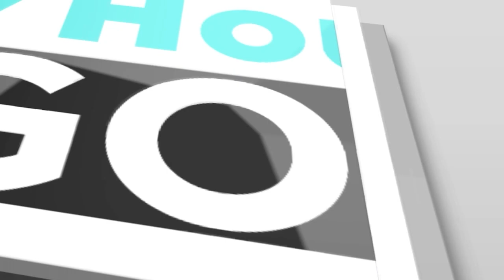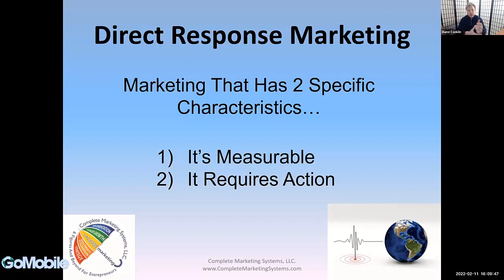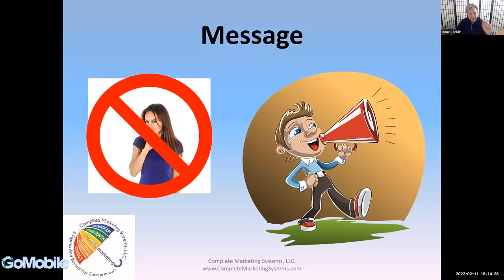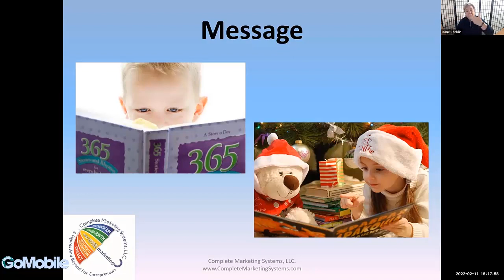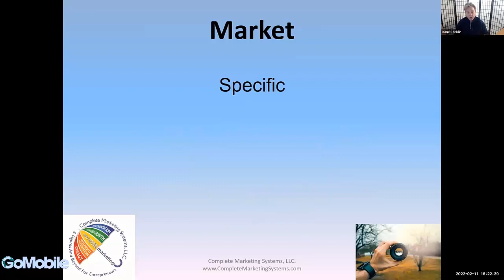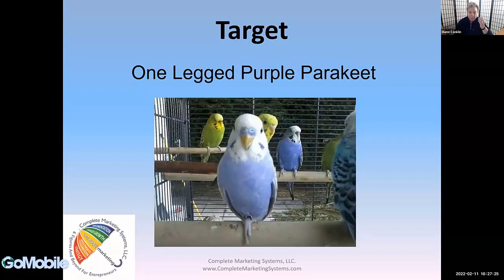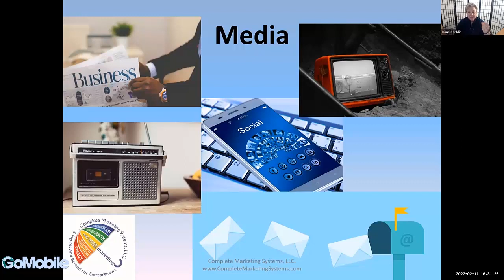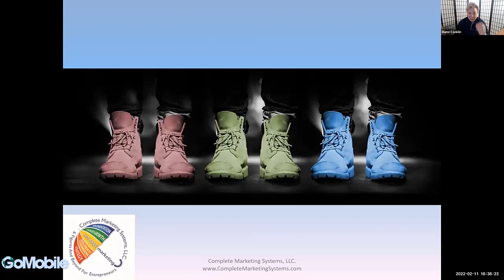Do These 3 Things To Earn More Money In Your Business!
In this episode, our special guest, Diane Conklin, a globally recognized business and marketing strategist, unveils the secret to success through her powerful Marketing Triangle.

Discover the key strategies that can transform your business as Diane shares the three indispensable elements necessary to elevate your revenue. Learn actionable insights and practical tips to implement these principles effectively in your business.

If you're ready to take your business to the next level and maximize your earning potential, this is a must-watch episode!

Join us for our next Happy Hour Hangout -- GoMobileLive.com

Key Takeaways:
00:12 - The 3 Things You Need To Be Successful
00:45 - Knowledge Isn't Power
01:02 - Diane's Definition of Marketing
02:00 - How People Buy is How People Buy
02:30 - Direct Response Marketing Characteristics
04:50 - The Marketing Triangle
05:40 - Message is the What and How
06:40 - Your Message Has To Be Clear
09:27 - Make Your Mess Your Message
10:17 - Use Stories as Your Message
16:34 - The Market is Your Who
17:12 - You Are Not For Everyone
21:28 - Target Market Checklist
22:40 - Media is the Where
25:29 - You Do Not Have To Be Everywhere
26:50 - Social Media is a Great Place to Test Ads
27:57 - The 3 M's All Have to be Right
30:20 - Marketing Funnels